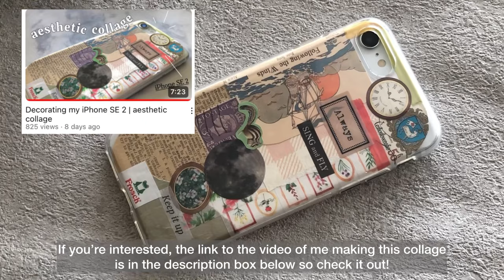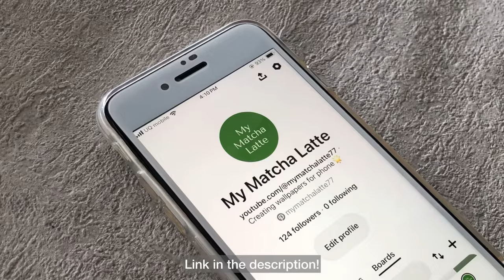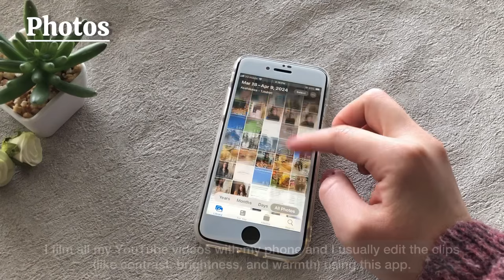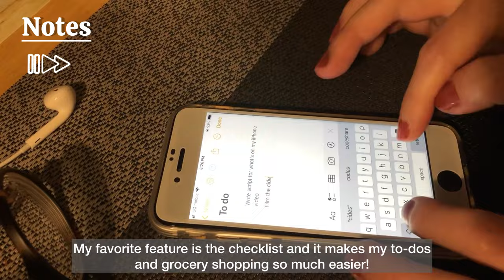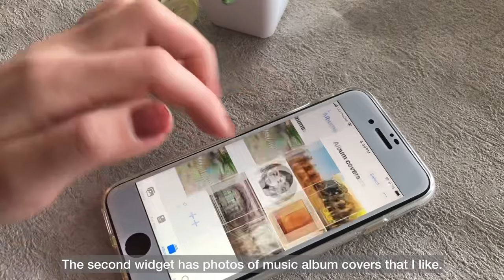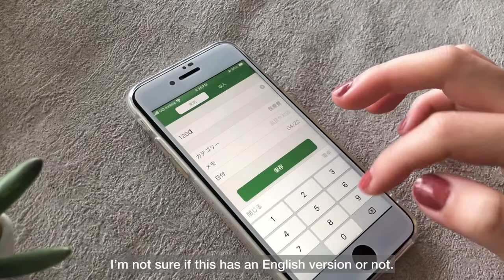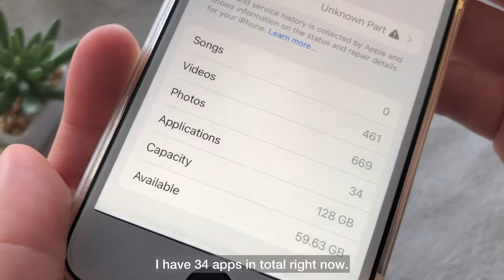What’s on my iPhone SE 2 | minimalist & aesthetic | iOS 17.4.1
Enjoy watching what’s on my iPhone SE 2:)

🍓Apps I mentioned:
-Photos
-DayOne
-Notes
-InShot (Thank you @InShotApp for the great editing experience!)
-VLLO
-YouTube Studio
-LINE
-Messenger
-Kakeibo
-Foodie

🍓Subscriber count (as of April 26, 2024): 843 (thank you for your constant support!)